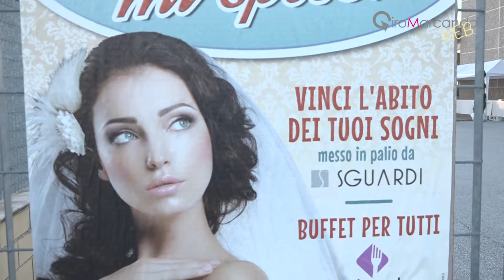Fiera degli sposi a Cerreto d'Esi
Per la prima volta grazie all'idea dell'imprenditore Maurizio Zaccagnini.